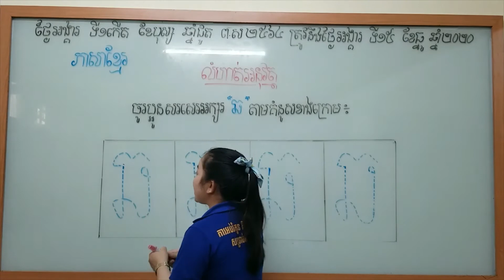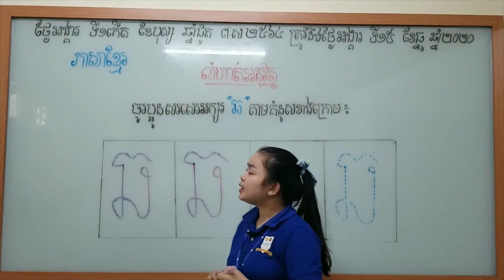KCE International School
ថ្នាក់ K5 ភាសាខ្មែរ ។